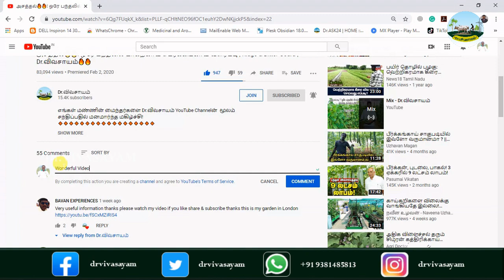வேம்பில் உலக்கையும், வாகையில் உரலும் கொண்ட மரச் செக்கில் எண்ணெய் ஆட்டுதல் | Dr.விவசாயம்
எங்களின் தாரக மந்திரம்:
🌱விவசாயம் அறிவோம்! 🤝
           🌱விவசாயம் செய்வோம்! 🤝
🌱வருங்கால தலைமுறைக்கு உணவளிப்போம்🤝
       🌱 வாழ்க விவசாயி! 🙏
        🌱வளர்க விவசாயம்!! 🙏
🔥🌺  வேம்பில் உலக்கையும், வாகையில் உரலும் கொண்ட மரச் செக்கில் எண்ணெய் ஆட்டுதல் | அனைவருக்கும் உகந்த தொழில் | Dr.விவசாயம்🔥🔥 🙏🤝🤝🤝
Chapters:
0:00 Starts
0:21 மரச்செக்கு கொண்டு என்னை பிழிதல்
4:22 கடலை எண்ணெய் வடிகட்டுதல்
7:23 புது மெஷின் விலை
9:11 எள்ளு எண்ணெய் பற்றிய தகவல்
13:30 தேங்காய் எண்ணெய் பற்றிய விவரம்
17:58 கடலை எண்ணெய் பொங்குதல் கட்டுப்படுத்துதல்
20:07 எந்த வகையில் அவர் மனநிறைவு பெறுகிறார்?
WhatsApp Groups:
Super Tag
Video Contributors List:
⭐மரசெக்கு உரிமையாளர் திரு. பன்னீர்செல்வம், வாளியாந்தோப்பு, டேனிஷ்பேட்டை, காடையாம்பட்டி வட்டம், சேலம் மாவட்டம்

Dr.ASK24 News (Attitude - Skill – Knowledge: அணுகுமுறை - திறன் - அறிவு) இந்த யூடியூப் சேனல்.
இந்த வீடியோ பிடித்திருந்தால்,
Like 👍பண்ணுங்க
Share ⭐பண்ணுங்க
✍Comment பண்ணுங்க மறக்காம Bell Buttonனை 🔔🔔🔔🔔பிரஸ் பண்ணுங்க...
🤝🤝🏆🏆ᴊᴏɪɴ ᴛᴏ OUR ᴍᴇᴍʙᴇʀꜱʜɪᴩ & ɢᴇᴛ ᴍᴏʀᴇ ʙᴇɴᴇꜰɪᴛꜱ 🤝🤝